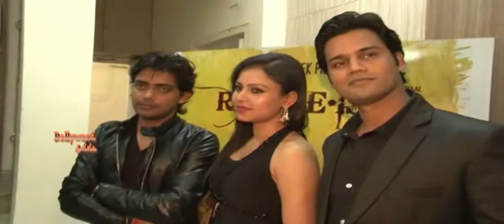Rnag - E - Ishq Movie Interview With Star Cast